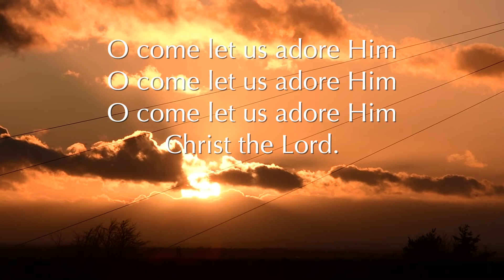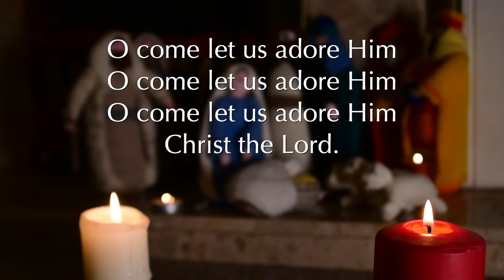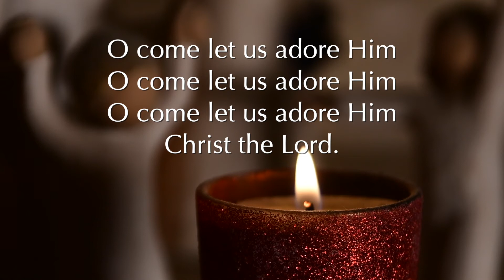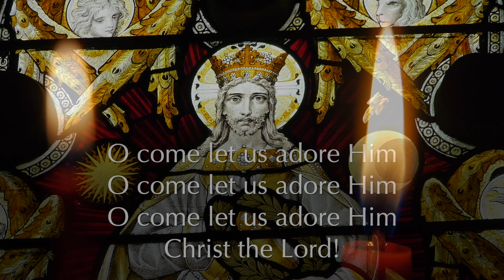O Come All Ye Faithful CHRISTMAS DAY VERSION - see description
Suitable for singing at home.
Last verse "born this happy morning"